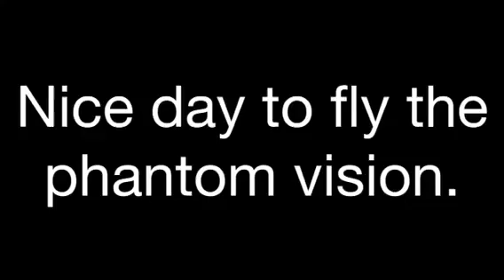Nice day flying.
Great day to fly my new toy.